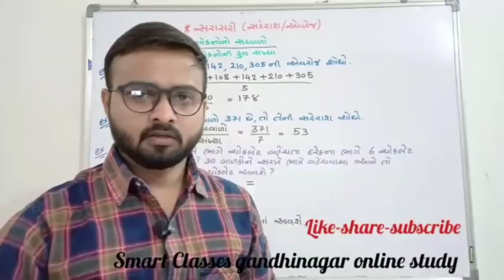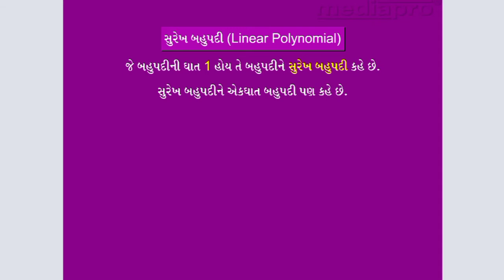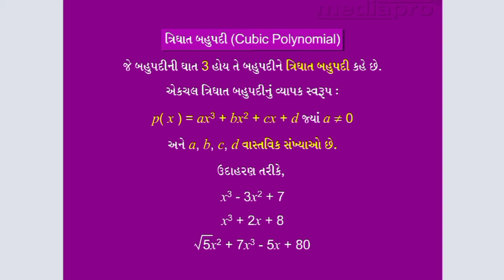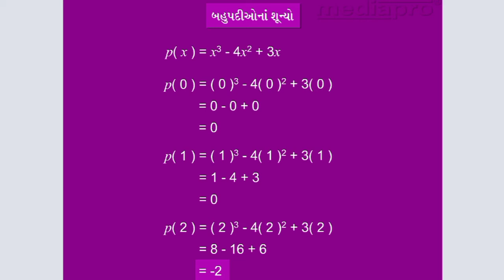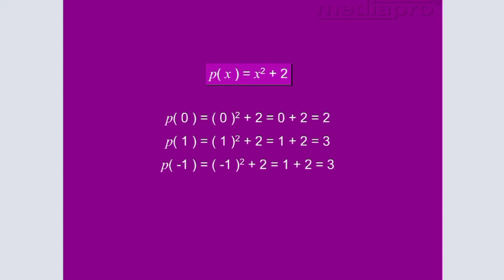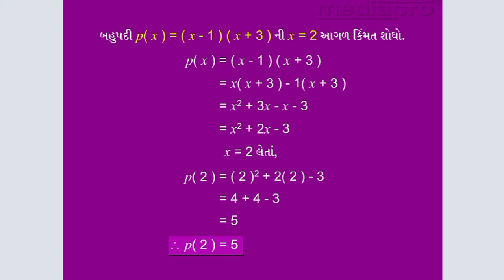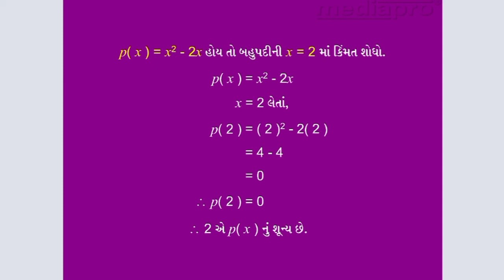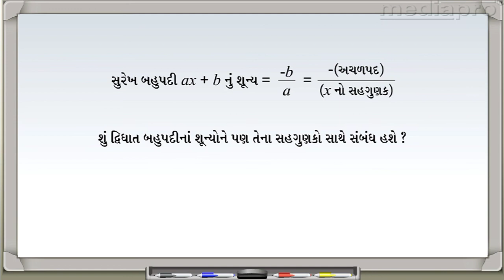Std 10|Maths| new NCERT syllabus|| ch-2 || બહુપદીઓ || ધોરણ ૧૦ || ગણિત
આ જ પ્રકારે સમગ્ર વર્ષ દરમિયાન સચોટ અભ્યાસ કરવા માટે અમારા લાઈવ લેક્ચર્સમાં જોડાઈ શકો છો.
હાલમાં ધોરણ 8,9 તથા 10ના લાઈવ લેક્ચર શરૂ છે.
જેનો ડેમો મેળવવા માટે નીચેના whatsapp નંબર વિદ્યાર્થીનું નામ તથા ધોરણ લખીને મેસેજ મોકલવાનો રહેશે